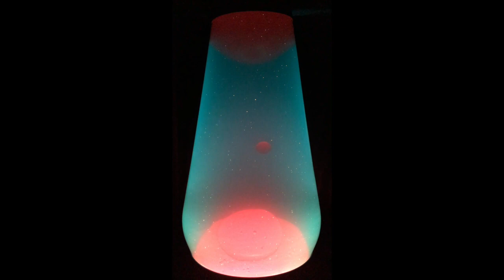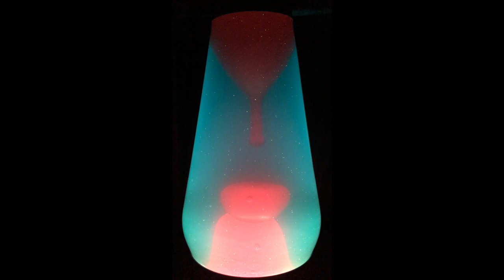Lorco & Davis - The Store FULL ALBUM [Lava Lamp]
Acoustic guitar duo with vocals.

Lorco & Davis:
Lorcan Miller - vocals, guitar

The Store:
1. Bet You Got It Bad 4:53
2. The Night They Drove Old Dixie Down 4:59
3. M Freak 6:18
4. I Wish 4:36
5. Dare 4:55
6. Tron Lennon 5:26
7. Ghost 6:10
8. Defeat 7:52
9. Little Friend 6:41
10. Badfish 5:41
11. Struggle 7:01

Recorded live 2010 in Chicago at The Store.

All tunes composed by Lorcan Miller, except:
Track 2 composed by Robbie Robertson
Track 4 composed by Stevie Wonder
Track 10 composed by Brad Nowell